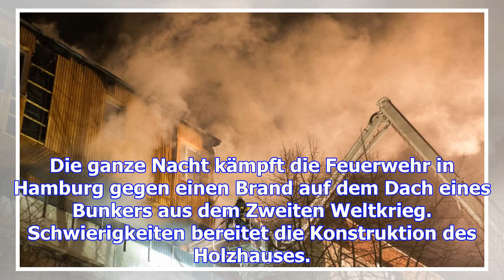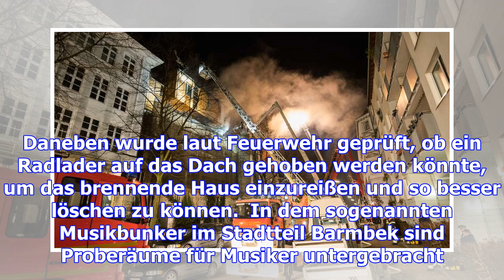Großeinsatz wegen brand auf hamburger musikbunker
Die ganze Nacht kämpft die Feuerwehr in Hamburg gegen einen Brand auf dem Dach eines Bunkers aus dem...